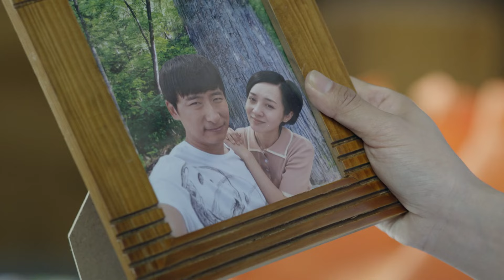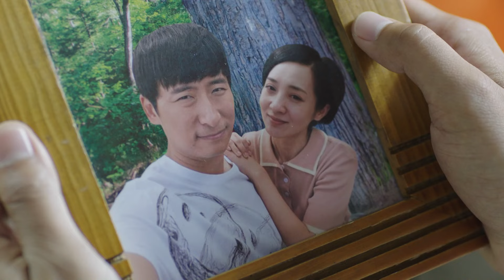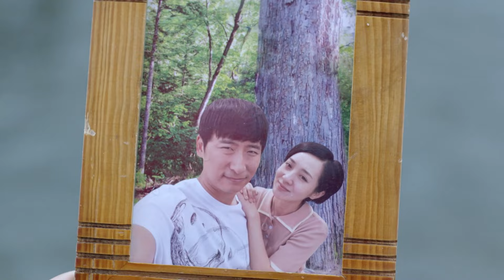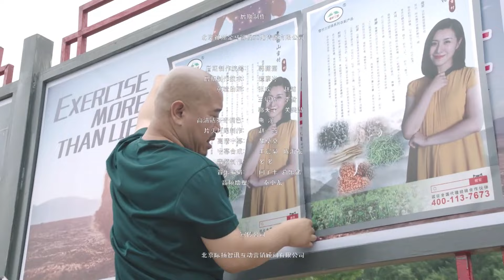【FULL】绿水青山好日子 EP13（王雅捷/王小利/黄晓娟/来喜/张小飞/马诗红）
中文剧名：绿水青山好日子
主演：王雅捷 / 王小利 / 黄晓娟 / 来喜 / 张小飞 /
剧情简介：该剧讲述了一位勤劳善良的新时代农村女性马三好，为了一句承诺，含辛茹苦的将好友遗弃的女儿小媛抚养成人。面对亲人的误解，丈夫的背叛，村里的流言蜚语，生母夺女大作战，前夫和现任之间的感情纠葛，马三好用自己的真诚乐观和坚强努力，最终迎来幸福人生的故事